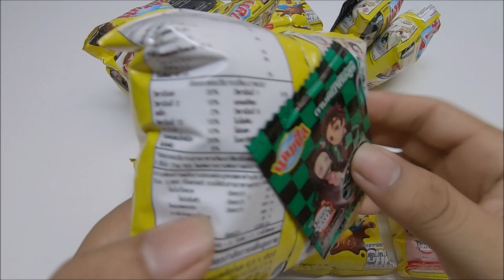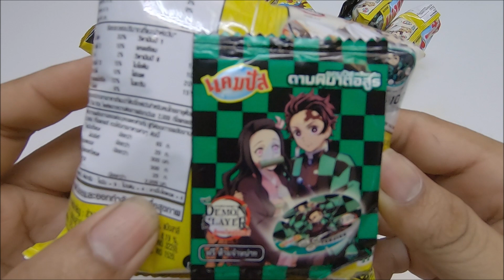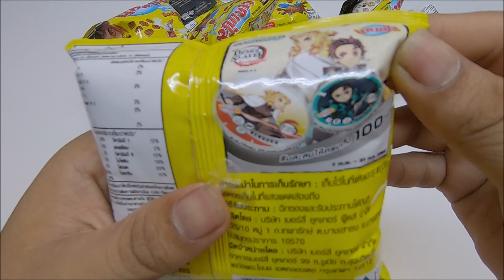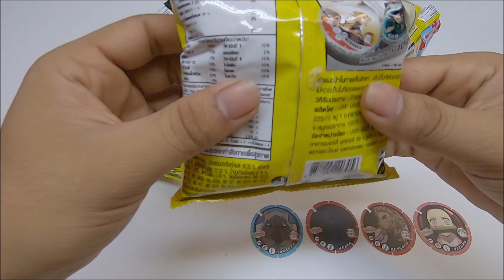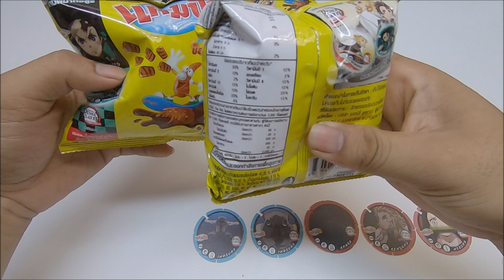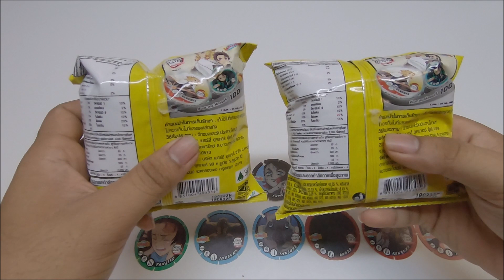เปิดเหรียญดีด แคมปัส ดาบพิฆาตอสูร แพ๊คที่1 แบบ5บาท